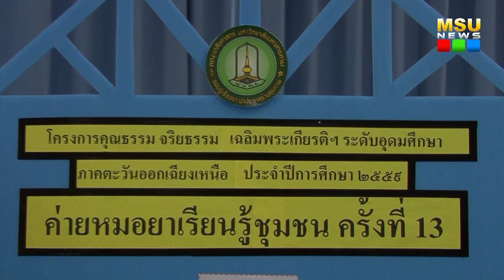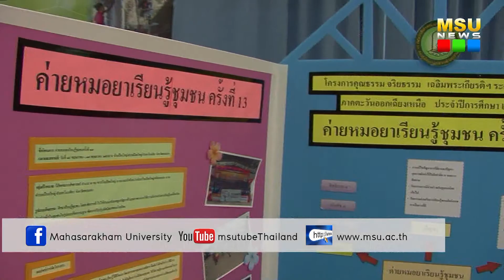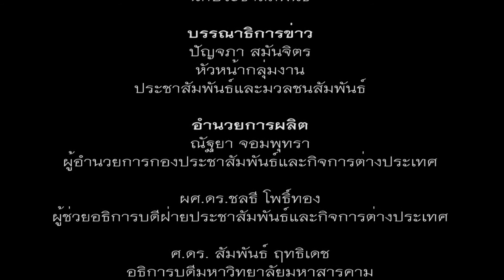มมส จัดการประกวดโครงงานคุณธรรม จริยธรรมเฉลิมพระเกียรติ ระดับอุดมศึกษา ภาคตะวันออกเฉียงเหนือ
มมส จัดการประกวดโครงงานคุณธรรม จริยธรรมเฉลิมพระเกียรติ ระดับอุดมศึกษา ภาคตะวันออกเฉียงเหนือ (เยาวชนไทยร่วมใจ ทำความดีถวายในหลวง) ประจำปี 2559

เมื่อวันที่ 10 กันยายน 2559 เวลา 09.00 น. ณ ห้องประชุมชั้น 3 อาคารพัฒนานิสิต มหาวิทยาลัยมหาสารคาม โดยกองกิจการนิสิต มหาวิทยาลัยมหาสารคาม ร่วมกับมูลนิธิพลเอกเปรมติณสูลานนท์ จัดการประกวดโครงการคุณธรรม จริยธรรมเฉลิมพระเกียรติ ระดับอุดมศึกษา ภาคตะวันออกเฉียงเหนือ (เยาวชนไทยร่วมใจ ทำความดีถวายในหลวง) ประจำปี 2559 โดยมี รองศาสตราจารย์ ดร.สุดสาคร อินธิเดช ผู้ช่วยอธิการบดีฝ่ายพัฒนานิสิต เป็นประธานกล่าวเปิดโครงการ มี นายสุนทร เดชชัย ผู้อำนวยการกองกิจการนิสิต กล่าวรายงานวัตถุประสงค์

ภาพ/ข่าว : แสงเทียน วงษาเวียง
วิดีโอ / ตัดต่อ : พัฒนะ  พิมพ์แน่น
เสียงบรรยาย : พัฒนะ  พิมพ์แน่น